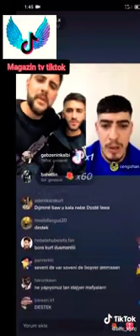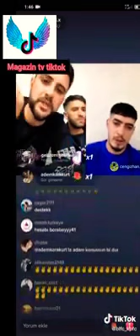Cengo/berat licex/furkan inci \ olayvar sonuna kadar izle kufur icerir